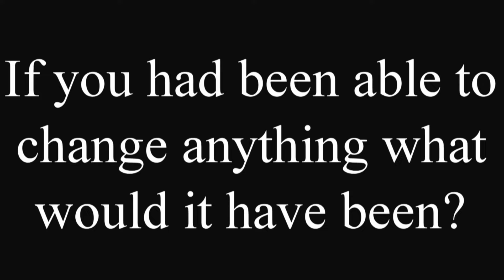AJ2016 - WSJ2015 Reunion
A reunion of some of the Australian Contingent members, and two American Contingent members, of the 23rd World Scout Jamboree in Japan.

For more information on the 24th World Scout Jamboree in America please go here: 2019wsj.org